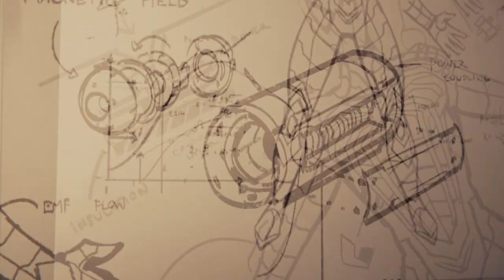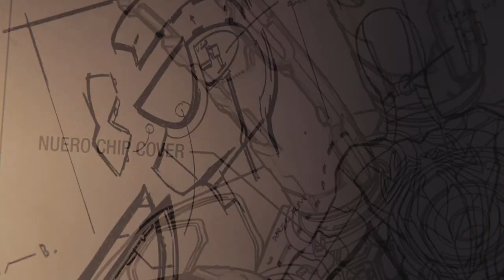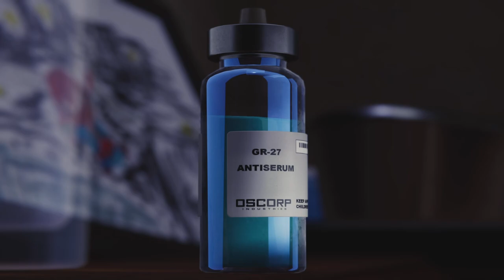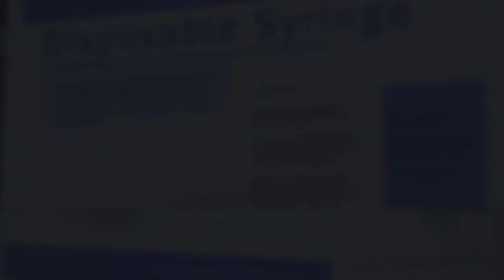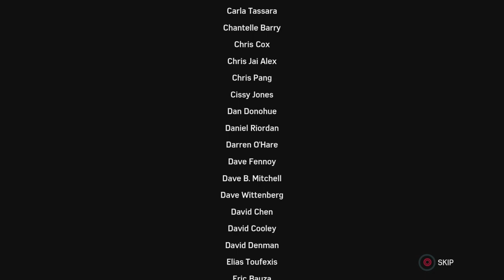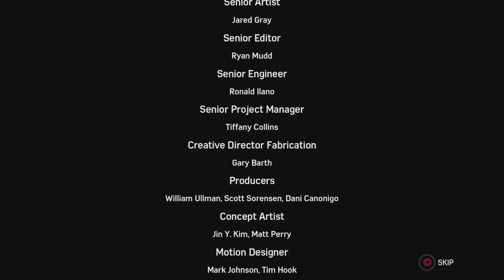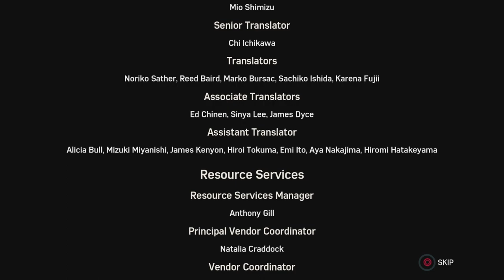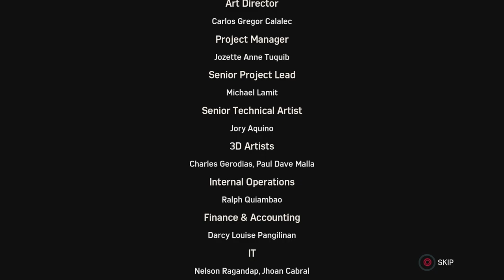Let's Play Spider-Man 2018 - Finale: With Great Power....